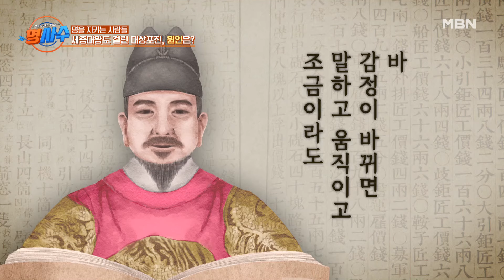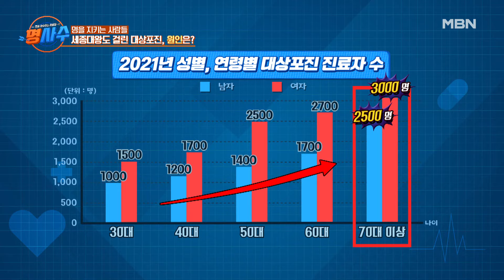대상포진, 방치하면 후유증과 기나긴 통증으로 더 고생한다?! MBN 241016 방송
대상포진, 방치하면 후유증과 기나긴 통증으로 더 고생한다?!